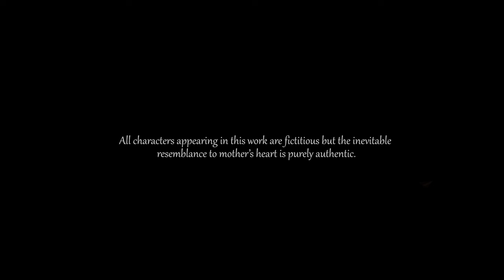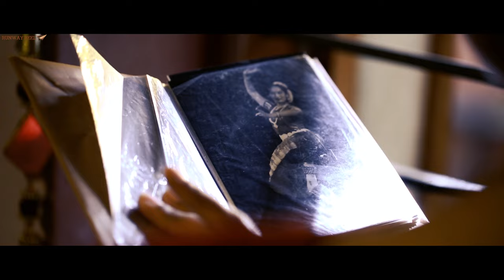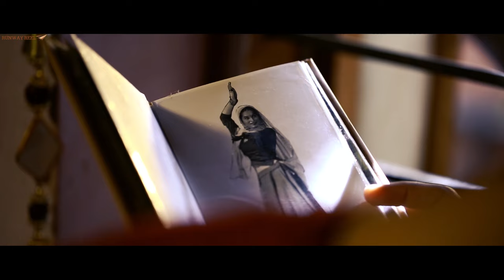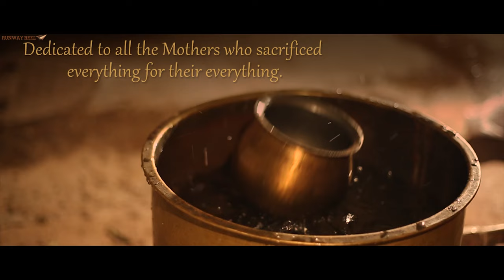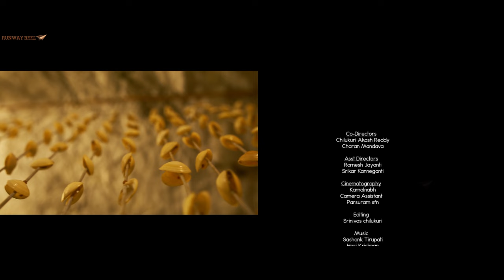Makuram || Award winning Telugu Short Film || Directed by Srikrishna Chaitanya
It's about a woman who encounters a situation where she has to choose between motherhood and womanhood.

Screenplay ,Dialouges , Direction - K.Sri Krishna Chaitanya ( Ksk Chaitanya )
Cast- Sangya Yaduvanshi, Srujan Kothapally, Avanti Deepak, Garagey Yellapragada ,Madhav Holagundi,Affan
Cinematography- Kamal Nabh
Editing - Chilukuri Srinivas
Co-Directors Mandava Charan , Chilukuri Akash Reddy
Asst Directors - Ramesh Jayanthi , Srikar Kanneganti